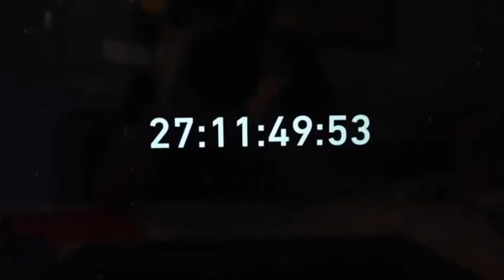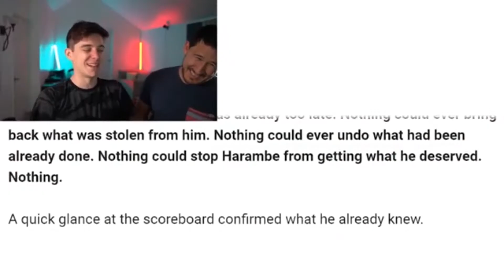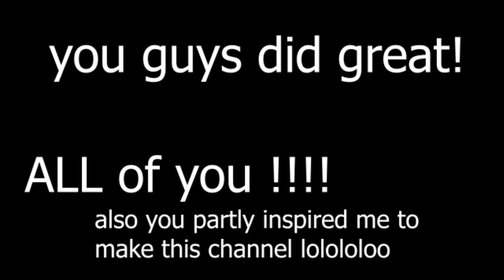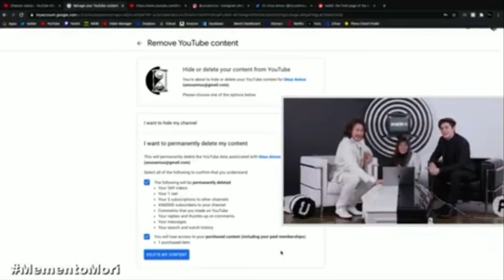Unus Annus Tribute lolol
Momento Mori
i used some ppls stuph so